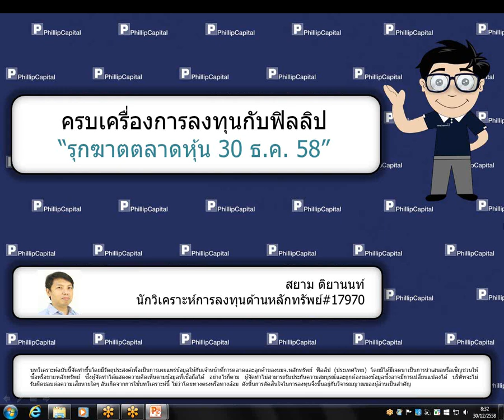รุกฆาตตลาดหุ้น (30 ธันวาคม 2558)